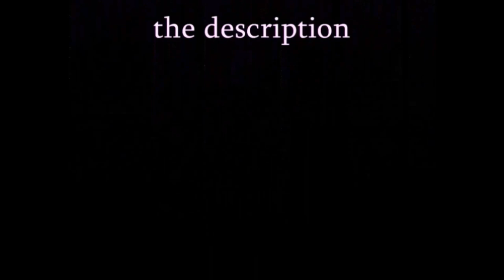Minecraft: Today I Will Sing to you - Seraphim190 PS4 - Music Video Episode: 459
today I will sing to you all, because I want to! all music was done on the spot and in one take lolz it was fun!

Category
Gaming

and I will visit you in the dream time